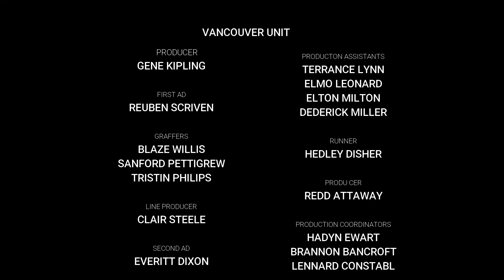Declaração de Amor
Declaração de Amor por Júlia Laís Queiroz de Sousa